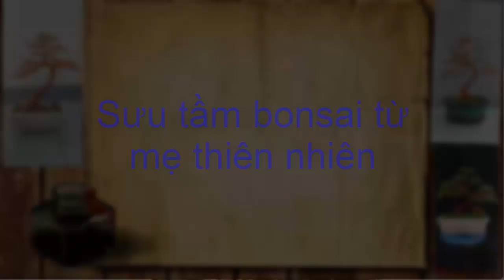sưu tầm bon sai đẹp từ mẹ thiên nhiên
tham khảo một số cây cảnh đẹp từ  mẹ thiên nhiên nhé
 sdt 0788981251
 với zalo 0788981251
Để được trao đổi về nguyên liệu cũng như sàn phẩm nhé !
chúc các bạn luôn vui và thành công.